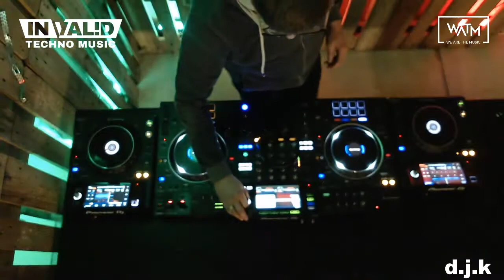D.J.K. Invalid Techno Music 14.11.2020